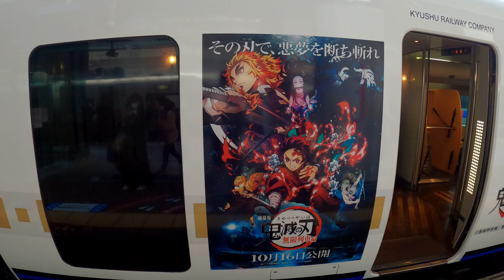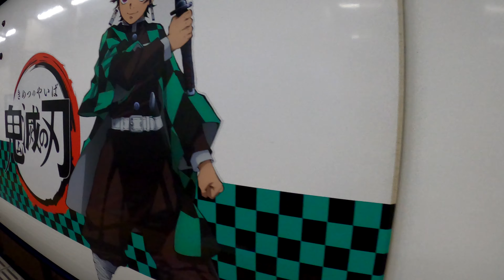鬼滅の刃ラッピング列車JR九州特急ソニック(Demon Slayer: Kimetsu no Yaiba.Wrapping train。JapanTrip.)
"Kimetsu no Yaiba" is a Japanese manga by Koyoharu Gotouge. The abbreviation is "Kimetsu" [3]. It was serialized in "Weekly Shonen Jump" (Shueisha) from the 11th issue of 2016 to the 24th issue of 2020 [4]. The cumulative circulation of the series exceeds 120 million at the time of the release of 23 volumes of books [5].

A Japanese-style swashbuckler that depicts the main character fighting to find a way to return his younger sister, who turned into a demon, to humans in the Taisho era [6]. As a style, there are many hard depictions such as body destruction and human eating.

Aniplex producer Yuma Takahashi launched an animation project, which was made into a TV animation in 2019 by the production of the animation studio ufotable.

amazing japan trip channel will introduce Japan
Historical buildings in Japan, such as shrines
Beautiful roads in Japan
Nature of Japan like Ghibli
The place that became the stage of Japanese animation and movies. etc...
I would be happy if my videos make you feel you were travel to Japan

Photography car:Toyota LexusRX
camera:GoPro
mic:

Photography car:Toyota Raize
camera:GoPro
mic:　walk Japan